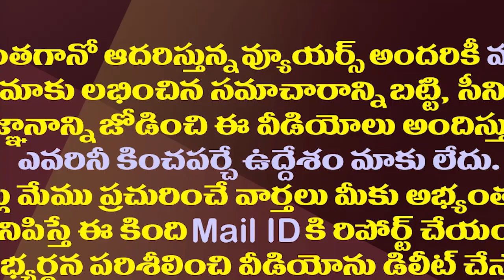కొడాలి-వంశీలపై సెటైర్లు..వైసీపీ నేతల వీడియో లీక్|| YCP Leaders Video Leak|| Kodali Nani|| MLA Vamsi